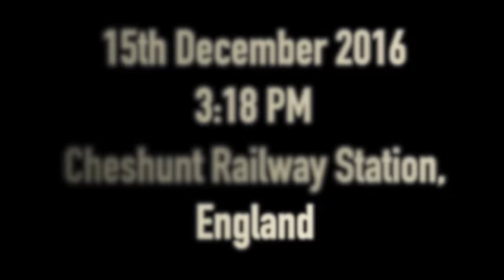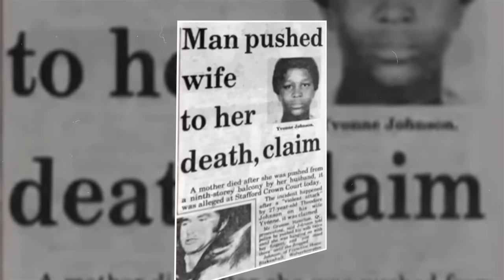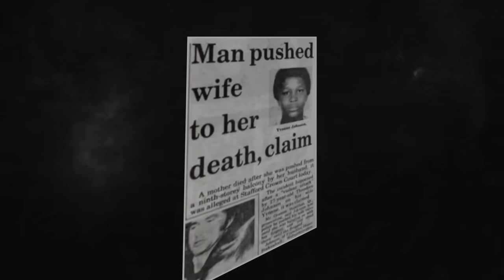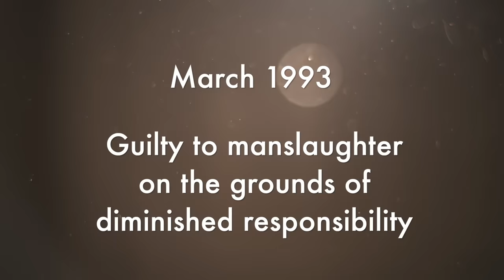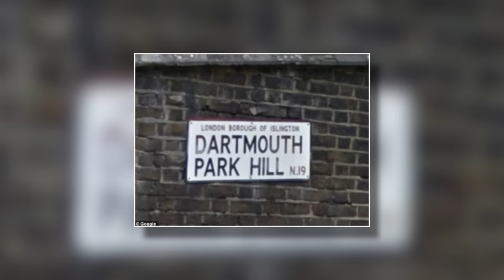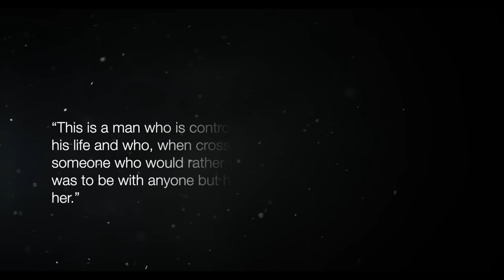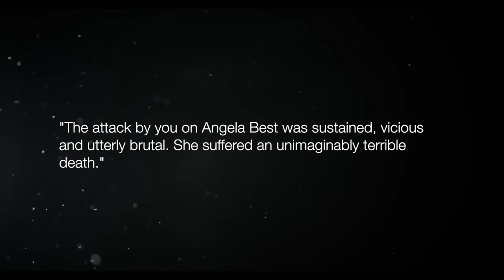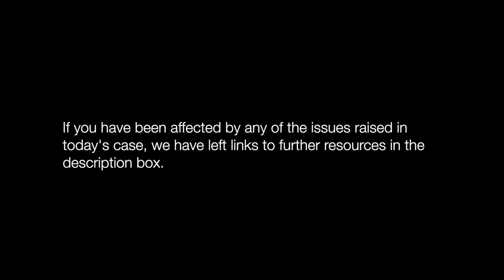Free To Kill: The Case Of Theodore Johnson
When emergency services in England responded to a call to a train station, they had no idea the horror that was about to unfold. They would uncover a series of crimes spanning decades, a web of manipulation and lies and missed opportunities to protect those most vulnerable.

Many thanks to 369 Film Studio In Leicester for the use of their sets and space to film some of the stock footage that has been shown in this video.